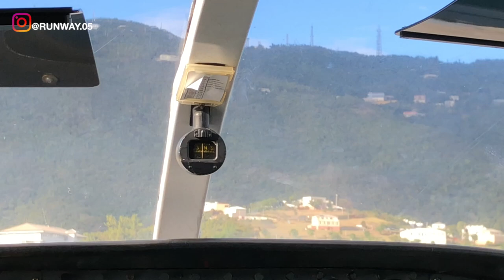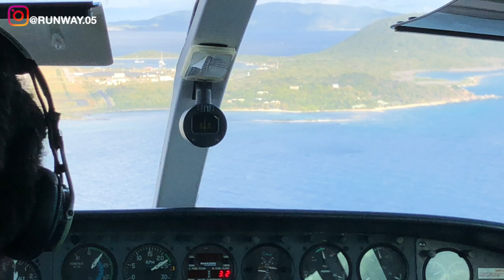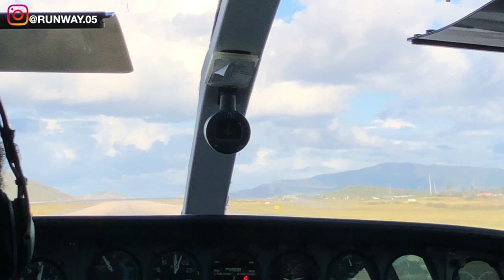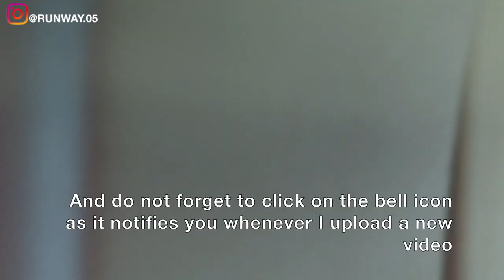IS IT POSSIBLE TO FLY WITHOUT SECURITY CHECK? ST. THOMAS TO BEEF ISLAND | VI AIRLINK | CESSNA 402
THIS TRIP REPORT IS OF A VI AIRLINK FLIGHT I TOOK FROM ST. THOMAS, CHARLOTTE AMALIE, UNITED STATES VIRGIN ISLANDS (STT) TO BEEF ISLAND, TORTOLA, UNITED KINGDOM VIRGIN ISLANDS (EIS). I FLEW ECONOMY ON THEIR CESSNA 402 SERVICE. IN THIS VIDEO I WILL BE SHOWING THE TERMINAL OF AIRPORT AND THE FLIGHT EXPERIENCE.